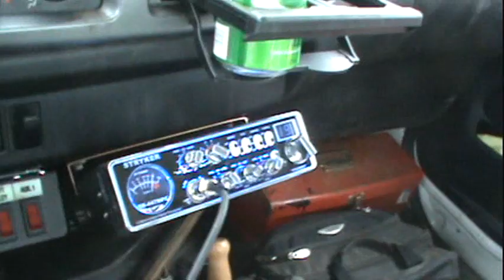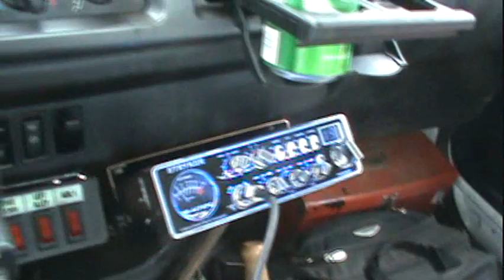VW Farm, RAY's stunt double, Spanish speaking CB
I went back to that farm to get those two other Volkswagens. Mystery spanish guy again speaking on the transceiver.